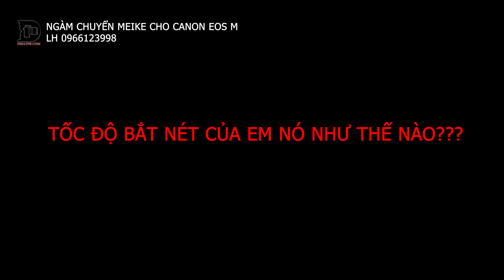Ngàm chuyển Meike gắn Lens EF, EFS cho máy ảnh Canon M100, M200, M10, M3, M50...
Ngàm meike này mình đã giới thiệu cho các bạn khá lâu, nhưng hôm nay giới thiệu lại, mặc dù giá em này chỉ hơn 500K nhưng chất lượng không kém gì hàng hãng, trước đã làm video so sánh ngàm Meike với Viltrox thì 2 chiếc này chất lượng và tốc độ bắt nét không khác gì nhau. Tuy nhiên sau vài năm thì ngàm Viltrox bị tăng giá lên khá nhiều, hiện nó lên tới ~700K chênh lệch khá nhiều nên hiện tại ngàm Meike là lựa chọn hoàn toàn hợp lý với tình hình hiện nay.
Tốc độ bắt nét của Ngàm meike không khác gì ngàm chính hãng Canon. Có chăng tốc độ bắt nét chậm hay nhanh phụ thuộc khá nhiều vào ống kính và thân máy gắn trên nó.
Link tham khảo em ngàm meike anh em có thể xem tại đây: